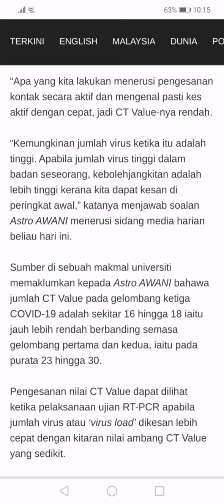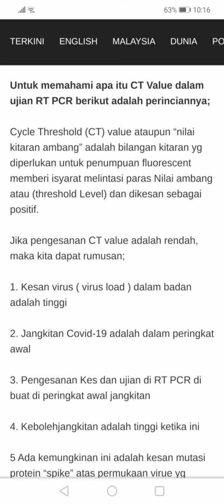Gelombang ke-3 corona virus disease